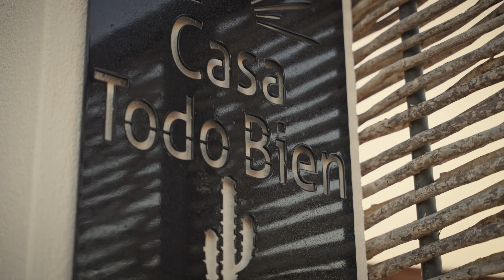Casa Todo Bien: Modern Elegance in Todos Santos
Beautifully designed and appointed, Casa Todo Bien is an elegant and modern residence featuring two en-suite bedrooms and half bath occupying a quarter acre of level and usable land in the desirable Las Tunas/El Posito community. This contemporary, Irving de la Rosa designed home boasts three floors of unobstructed Pacific Ocean and Sierra de Laguna mountain views.
Lower level plays host to an open concept floor plan with an easy flow from entry foyer to living and dining areas, stepping into the kitchen for a pitcher of margaritas and then outside to the shaded terrace for a refreshing dip in the pool and breathtaking sunset views over the ocean. The lower level en-suite bedroom and bath features a custom built-in armoire and private patio overlooking the meticulously landscaped yard and delightful ocean views.
Second floor is dedicated to the primary bedroom with en-suite bath, ample walk-in closet with custom built-in dressers and more ocean views, even from the spacious shower. The bedroom leads to a huge, private shaded terrace offering plenty of space to relax and simultaneously watch the spectacular sunsets, whales breaching in the Pacific Ocean and the moonrise over the mountain range. Adjacent rooftop has been structurally engineered for a third guest room for those who need more space. (Preliminary plans for third bedroom available from architect). The third floor deck is designed for marveling at star-filled skies and taking in yet more 360 degree panoramic vistas.
Mature landscaping with perimeter irrigation and gray water system, fully fenced with palo de arco and concrete wall in front with electronic gated access, covered parking, spacious detached bodega and dedicated laundry/storage space with secure owner’s closet enhance this beautiful property. 10,000 liters of underground water storage, top of the line Generac automatic propane generator, custom storm shutters, solar pool cover and a Bluetooth alarm and camera security system complete the amenities making this home ready for year round living. Municipal power and water.